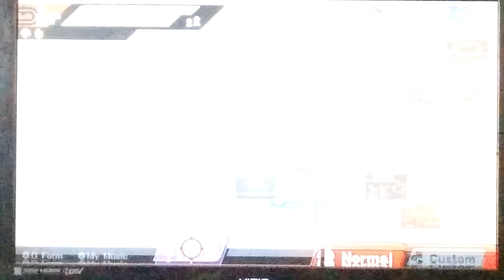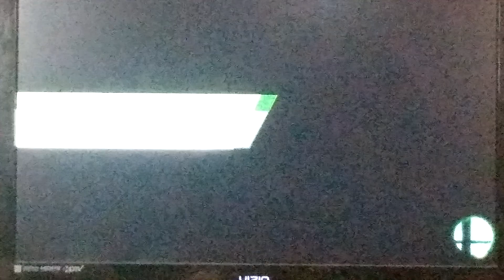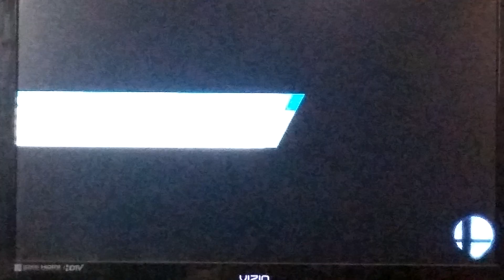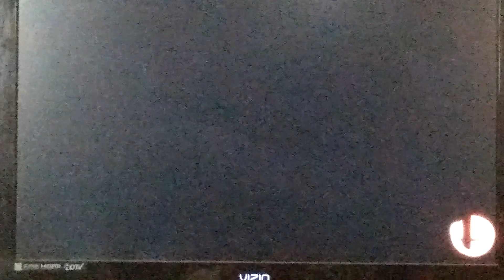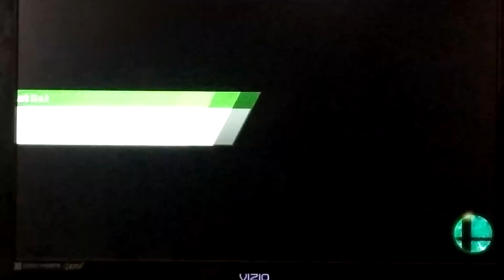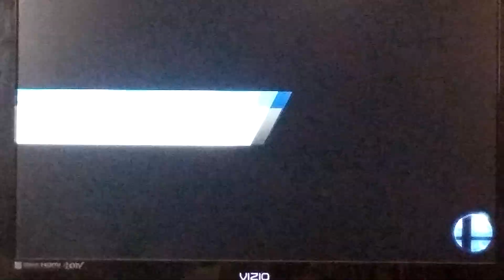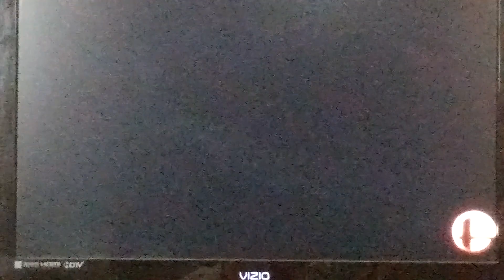Smash Friday episode 2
WE ARE BACK! And this is the first episode of Afro gaming and sorry for the sudden end we are still working on stopping that but Dante won the fight.